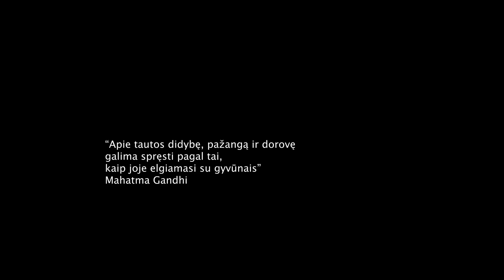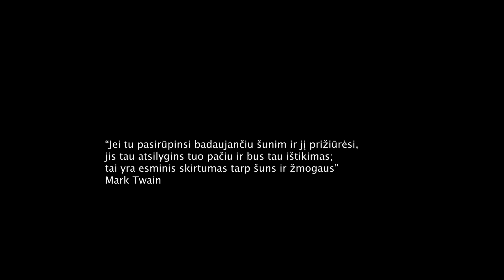Už gyvūnus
Labas, aš esu Darja Kot - vlogerė ir otveciaju juokingų trumpametražių filmukų kūrėja. Juokingus filmukus pradėjau kurti daugiau nei prieš 2 metus, tada negalėjau net pagalvoti, kad jie sulauks tokio didelio susidomėjimo ir populiarumo Facebooke. Šiai dienai mano videotekoje sukaupta virš 50 skirtingų filmukų, o bendras visų peržiūrų skaičius perkopė 10 mln. Per šį laiką žodis otveciaju tapo, tarsi, mano vizitinė kortelė ir būtent jis padėjo suburti man tokią didelę nerealių ir linksmų, mane sekančių žmonių kompaniją, kuriems oteciaju ne tik kad ne svetimas, bet vartojamas ir su juokingomis gyvenimiškomis situacijomis siejamas žodis.
Kai Alekstandra pirmą kartą sukūrė man palaidinę su tag'u otveciaju, mes abi dvi sulaukėme labai daug laiškų su klausimu, ar tokias palaidines galima bus įsigyti ir štai jos! Tada aš ir pagalvojau, kad tai kas patinka mane sekantiems žmonėms gali tapti labai naudinga tiems, kuriems trūksta pagalbos. Taip ir gimė šis nedidelis projektas "Už gyvūnus, otveciaju", su labai dideliu tikslu - padėti beglobių gyvūnų organizacijai “Penkta koja”.
Kodėl būtent “Penkta koja”?
Mūsų šalyje yra labai daug organizacijų, kurioms reikia kiekvieno iš mūsų pagalbos. Ir gal ne tiek pinigais, kiek dėmesiu. Sprendimas padėti būtent gyvūnams susietas su tuo, jog tai yra būtybės, kurios pačios sau nepadės, o tokioje padėtyje jie atsidurė būtent dėl žmogaus žiaurumo.
Šios prieglaudos veiklą ne tik stebiu gan ilgą laiką bet ir padedu finansiškai. Ruošdamasi šiam projektui mes su Aleksandra pirmą (ir tikrai ne paskutinį) kartą apsilankėme šioje prieglaudoje, ir supratome, kad tai pats teisingiausias sprendimas kokį galima buvo priimti.